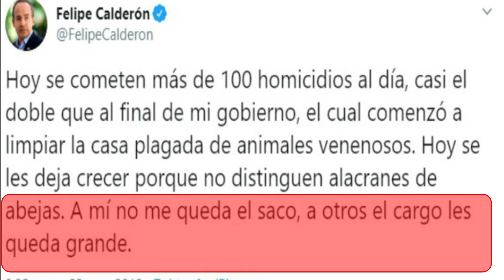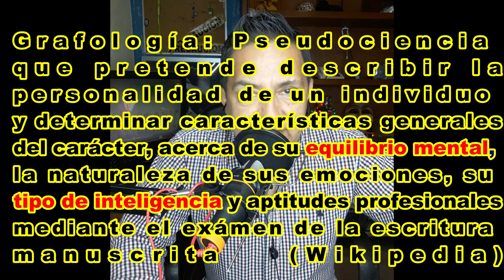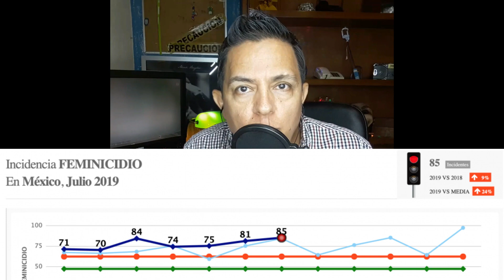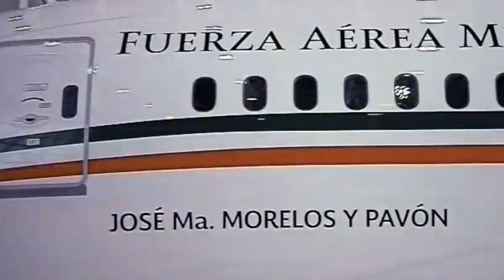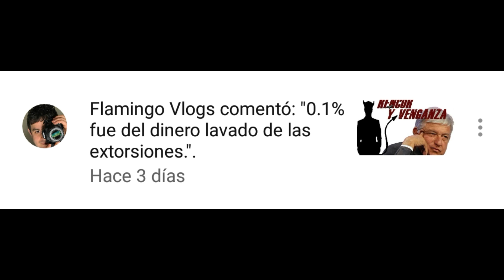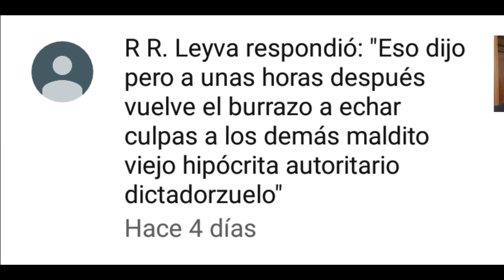LA SILLA GRANDE AMLOPEQUEÑO ?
Muchas horas de trabajo en vídeo y edición para darles lo mejor con información con un toque de humor y entretenida; tiene un costo que agradecería mucho sus donativos a este canal para CONTINUAR Y MEJORAR, quien así lo decida puede apoyarme depositando en oxxo a esta cuenta: 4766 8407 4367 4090. al cielo con todo y chanclas ¡¡
¡ Muchas Gracias !
Amigos y amigas, les dejo un nuevo vídeo, LOS DICHOS DE AMLO SOBRE  CALDERÓN, LORET, AVIÓN, CRIMEN ORGANIZADO Y MENTIRAS DE SUS SPOTS,  se que les va a gustar, y ya saben déjenme sus comentarios que todos los publico al final de cada vídeo.